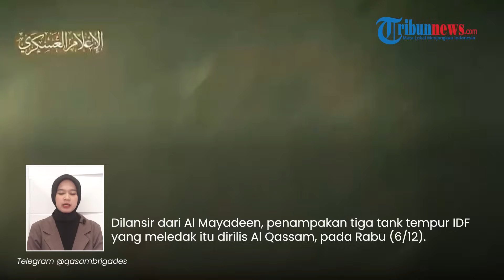PENAMPAKAN 3 Tank Israel yang Meledak saat Konvoi di Gaza, Dihantam Roket Al Qassam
TRIBUN-VIDEO.COM - Pasukan Pertahanan Israel kembali kehilangan tank tempurnya di Jalur Gaza.

Saat konvoi, tiga tank Zionis itu dihantam RPG anti tank Yasin-105 milik Al Qassam.

Akibatnya tiga tank tersebut meledak bersama dengan sejumlah tentara di dalamnya.

Dilansir dari Al Mayadeen, penampakan tiga tank tempur IDF yang meledak itu dirilis Al Qassam, pada Rabu (6/12).

Dalam rekaman tersebut, tampak pasukan Al Qassam menyasar tiga tank IDF dari dalam gedung-gedung yang hancur.

Dalam waktu singkat, pasukan Al Qassam pun berhasil meluncurkan RPG anti-tank Yasin 105 ke posisi tank tersebut.

Alhasil, tank Zionis itu pun meledak dahsyat.

Kobaran api juga tampak membumbung tinggi seusai ledakan tersebut.

Setelah sukses meledakkan tank Zionis, pasukan Hamas pun sempat selfie di depan tank yang terbakar.

Diketahui, serangan tersebut diluncurkan Brigade Al Qassam di lingkungan Shujaiya.

Wilayah tersebut merupakan salah satu lingkungan terbesar di Gaza.

Di mana pasukan pendudukan juga telah berulang kali menunda invasi di wilayah tersebut.

(Tribun-Video.com)

VP: Irvan